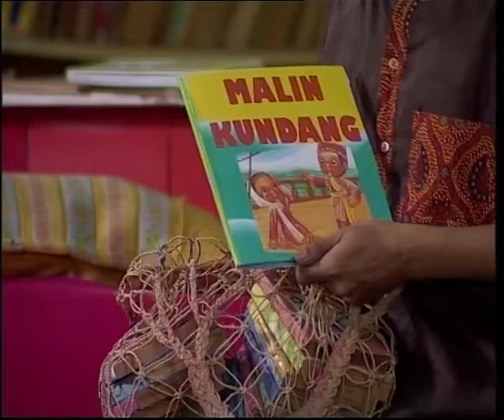Jalan Sesama | Season 04 - Pra Sejarah Batu Cerita 1